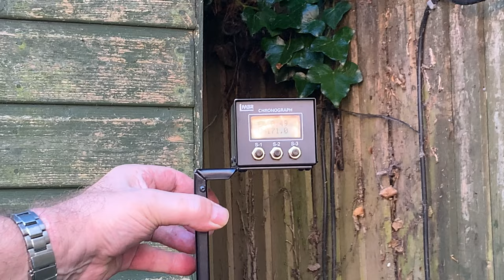Milbro S3 Update On Fix Attempt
Looking for an affordable entry into the world of air pistols?
Look no further than the Milbro S3 .177!  This video dives deep into this popular break-barrel air pistol, giving you a comprehensive review and power test.
We'll break down the S3's features:
Is the modern polymer frame comfortable and grippy?
How's the break-barrel action: smooth or stiff?
Do the fiber optic sights offer a clear sight picture?
But the fun doesn't stop there!  We'll unleash the S3 on our chronograph to uncover its true potential:
Does the S3 live up to its advertised power output?
How consistent is the muzzle velocity across multiple shots?
What pellet weights perform best with the S3?

Thinking about picking up a Milbro S3?  This video is your one-stop shop for all the information you need.  We'll show you if this budget-friendly break-barrel packs a punch.

this channel to get access to perks